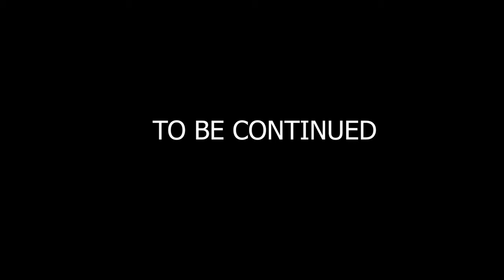චෙස් |Chess|kavi production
Directed by :Kavinda peiris
Edited by : Nimesh
Camera : Nimesh,Lahiru,Aloka and Kavinda
Cast :Kavinda, Nimesh and Aloka
Special Thanks for : Sanjana,Aloka and Lahiru